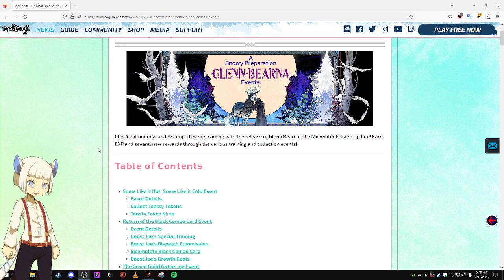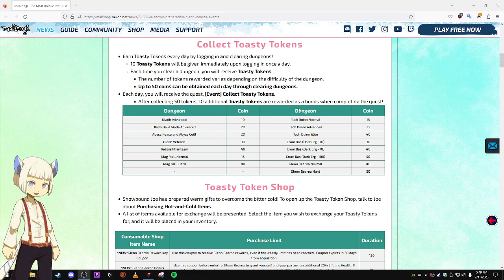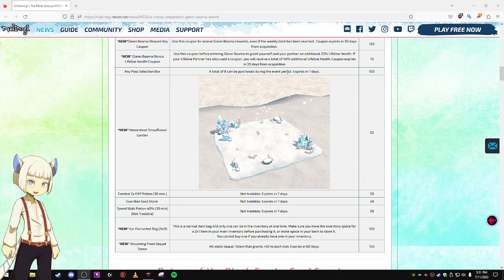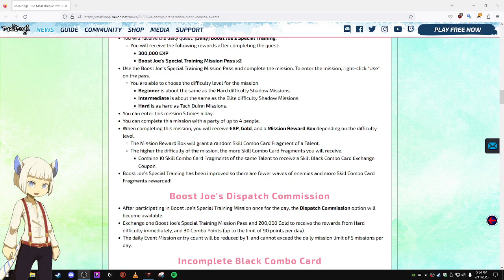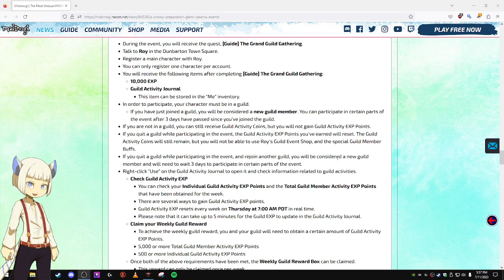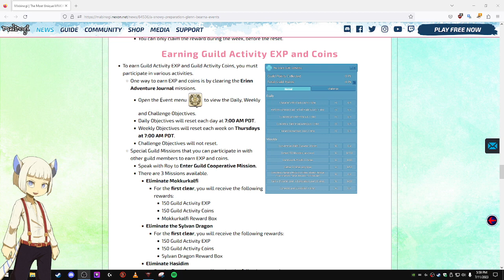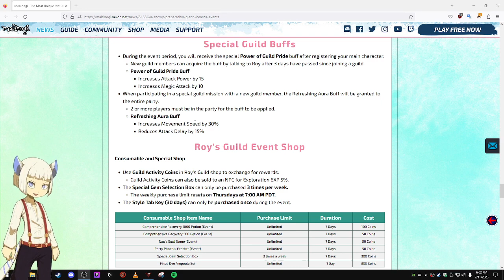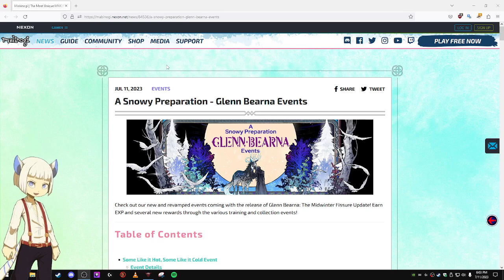A Snowy Preparation - Glenn Bearna Events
Three Events to help you get ready for Glenn Bearna!

Music is from Albey Dungeon in Mabinogi and is owned by Nexon and HanStone